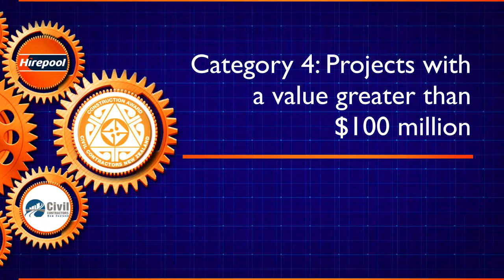CCNZ Hirepool Construction Excellence Awards Category 4 Winner - McConnell Dowell & HEB Construction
And the winner in the CCNZ Hirepool Construction Excellence Awards Category 4 - Projects over $100 million was a joint venture between McConnell Dowell and HEB Construction to create the Mangere Biological Nurtient Removal Upgrade. Well done on a technically demanding project!